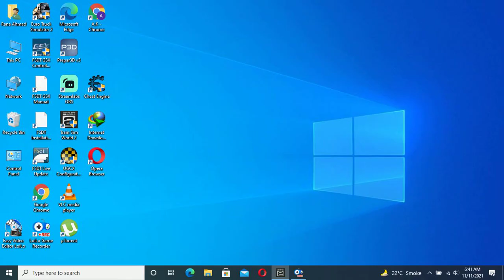Train Simultoar World 2 paseengers Train